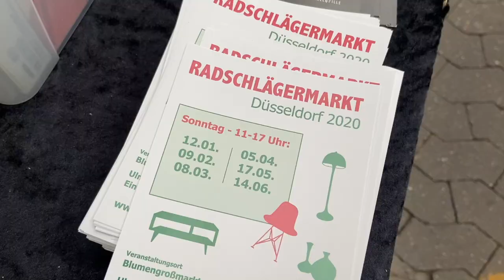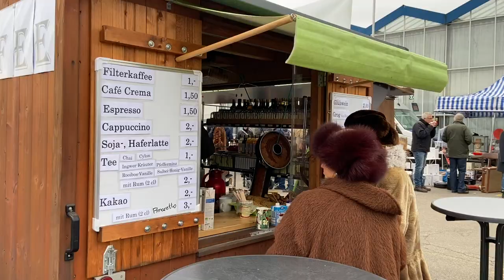RADSCHLÄGERMARKT IN DÜSSELDORF = BEST FLEA MARKET EVER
The Radschlägermarkt in Düsseldorf is an awesome flea market located on the grounds of the Grossmarkt, a large wholesale market for businesses and restaurants.

Once a month on Sundays, the Grossmarkt opens its gates for flea market-goers to shop the day away.